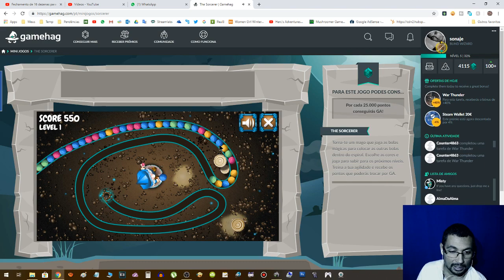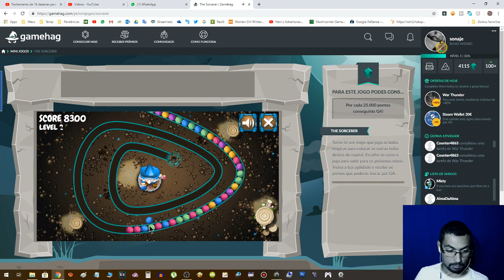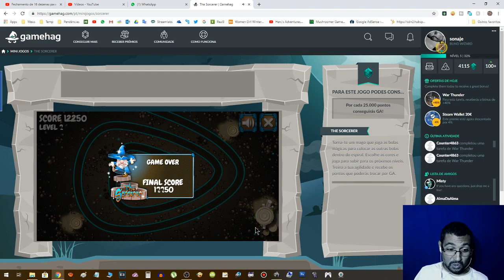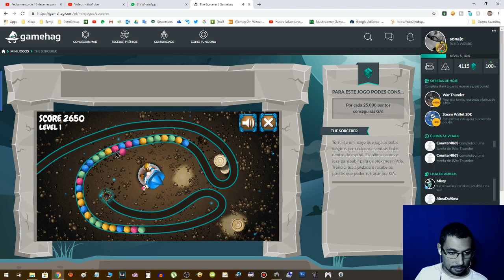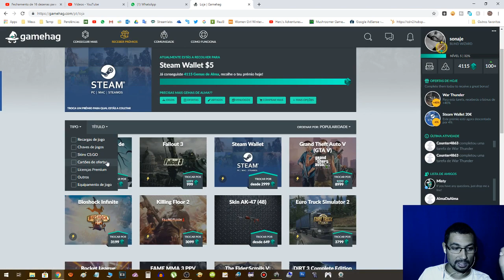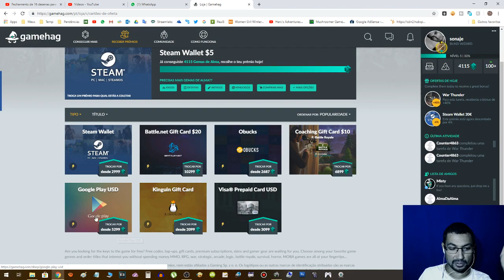Tentando ganhar GA no GameHag Jogando online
Neste vídeo eu tento faturar algumas GA's no GameHag, porém não foi desta vez que eu consegui. E voc~e é capaz de conseguir algumas GA's com este jogo?